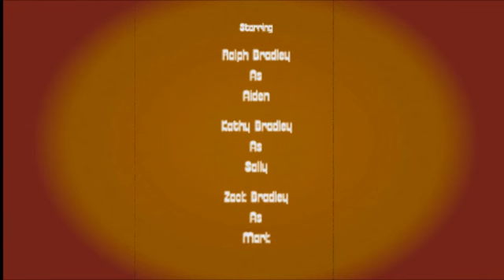A day at Church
A typical meeting in a religious building turns chaotic as Caboodle the Chicken Enters and Wont shut up. This movie is sure to make you laugh! ;)